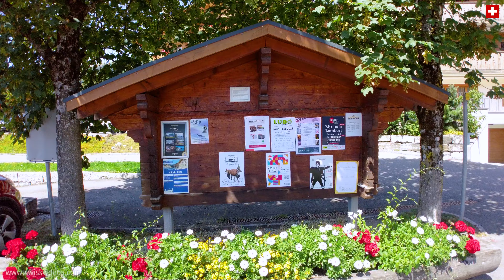🇨🇭 Schönried Switzerland: A Picture Postcard Beautiful Village in the Swiss Highlands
We present the world's most beautiful country, Switzerland! ❤️❤️❤️
We ❤️ Switzerland.

Breathtaking views, magnificent mountains, unspoilt nature, glistening lakes and genuine hospitality – the best of Switzerland! The Bern-Bernese Oberland region is well worth a visit at any time of year.

The Bernese Oberland, this is where mighty, snow-capped mountains tumble down into lush, green valleys. Waterfalls spill over the cliffs, cows and their musical bells wander the fields, charming villages dot the hillsides, and hiking trails connect small hamlets and towns.

Located in central Switzerland, the Bernese Oberland is home to some of the most dramatic mountain scenery in all of Europe. For many visitors (ourselves included), this region is the highlight of a trip to Switzerland. The alpine views, the cozy, charming villages, and the soaring cable cars create a magical destination.

The Bernese Alps is where you will find some of the most iconic mountains in the Alps. The mighty Jungfrau massif, made up of Eiger, Mönch, and Jungfrau, dominates the region.

The Bernese Oberland, also called the Bernese Highlands or the Bernese Alps, is a region in central Switzerland. It is part of the canton of Bern and it encompasses a portion of the Swiss Alps, including the Jungfrau massif, Lauterbrunnen Valley, Interlaken, Lake Brienz and Lake Thun, and extends west to Adelboden and Gstaad.

The Jungfrau region is a smaller portion of the Bernese Oberland. This region includes the Jungfrau massif, the Lauterbrunnen Valley, Schilthorn, Mürren, Gimmelwald, Grindelwald, and Interlaken. The Jungfrau region is the touristy heart of the Bernese Oberland and this is where most visitors spend their time.

Following the route taken by the famous GoldenPass line and then along the stream: This route between Saanenmöser and the sunny mountain terrace of Schönried is picture-postcard beautiful in a typically Swiss way. It crosses the Moos plateau and winds its way through delightful wooded areas.

The area between the chalet village of Saanenmöser and Schönried gets plenty of sunshine and affords a beautiful panoramic view of the mountains around Gstaad, Saanen and Rougement. Its central location makes it an excellent training area. The first half of this route runs next to the railway line used by the GoldenPass panoramic line. This Montreux-Oberland-Bahn rail connection with its famous panoramic trains runs across Switzerland from Lake Lucerne and to the vineyards on Lake Geneva. The way back to Saanenmöser takes visitors along the Chouflisbächli steam, past idyllic wooded areas and over the Moos plateau. The terrain here is varied and wide with gentle upward slopes and also a few downhill runs. Visitors are sure to admire the typically original chalet-style farmhouses along the way. Visitors can access this cross-country trail in Saanenmöser, the pass between Saanenland and Simmental, and also in Schönried, the Gstaad region’s sunny mountain terrace.

🎥 Swiss